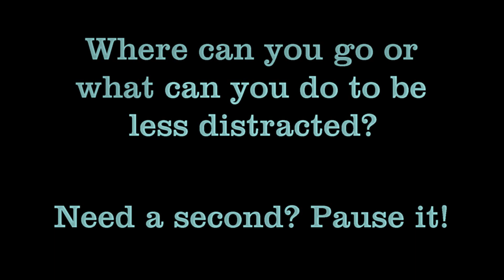Devos with Camp Staff- Episode 1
Molly Kelly starts us off in a video series of Camp Staff leading short devotions. Today she'll share about having prayer time filled with thanksgiving!